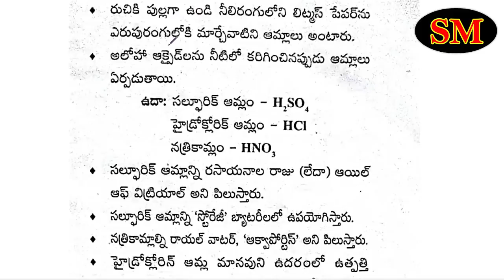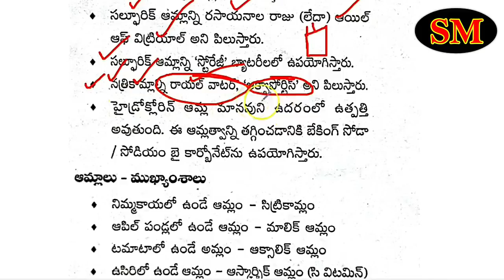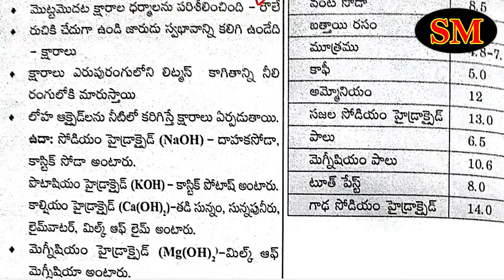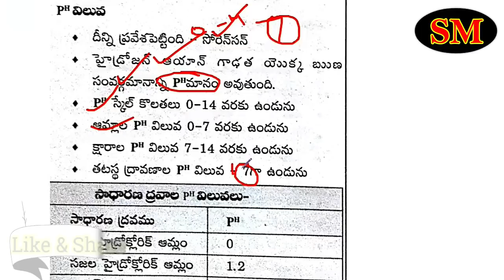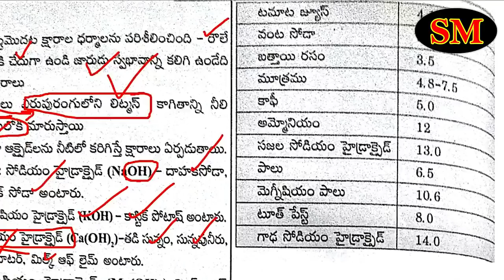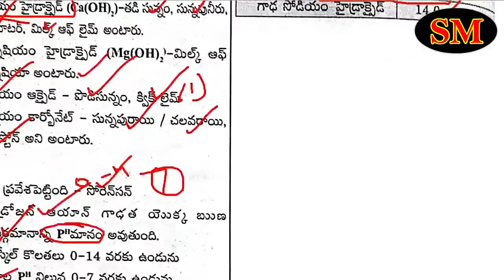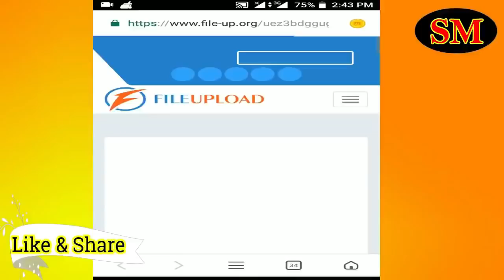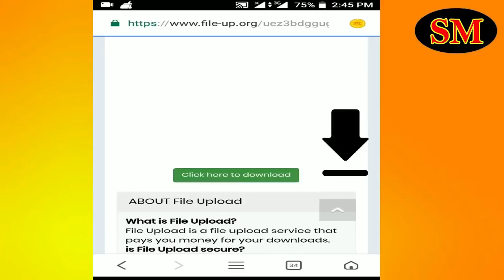ACIDS & BASIS With PH Values for all RRB JE NTPC & RRC ASPIRANTS by SRINIVASMech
watch Last 2 minute video to get file Details for Download

File also uploaded in the Telegram Group

Group-D